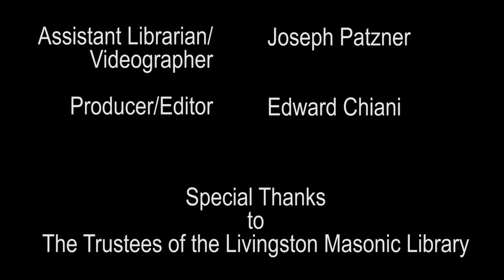Reunion of Brothers in Blue and Gray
Catherine M. Walter, Curator of the Chancellor Robert R Livingston Masonic Library, presented a lecture highlighting a 1905 copy of a set of Resolutions. These Resolutions were sent by three Northern Masonic Brothers to a Southern Captain and Masonic Brother, who saved them after the Second Battle of Bull Run. The original of these Resolutions was sent in 1881 to the Southern Captain, whose actions reflected a commonly discussed theme of Masonic Brotherhood – that, even in the midst of battle, the bonds of Brothers are stronger than any other affiliation. The artifact’s history was lost to time until recovered by Ms. Walter. During the lecture, she will share the story of the Resolutions and the Masonic Brothers associated with it.

The views expressed are personal opinions of the speaker and do not necessarily reflect the views and/or opinions of the Grand Lodge of Free and Accepted Masons in the State of New York or the Chancellor Robert R Livingston Library.